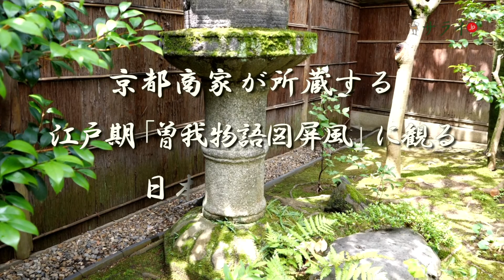京都の老舗商家が所蔵する美術品と屋敷の内部を独占公開【京都の奥義】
世界文化遺産である「古都・京都」。
1200年以上の歴史によって涵養された文化や佇まいは、多くの人々を引き寄せ魅了します。しかし、奥深き歴史ゆえに格式や荘厳さ、威厳、権威などが立ち入ることを許さない雰囲気を醸し出し、時として訪問者をたじろがせることも…。

さらには、「一見さんお断り」「これより先はご遠慮ください」は、京都でしばしば見聞きすること。それが故に「本来の京都」「観るべき京都」「観たい京都」を体験する機会は、もしかしたら知らぬ間に失われているのかもしれません。

そこで、「京都の奥義」では「一見さんお断り」の向こう側にある京都、もう一歩奥の京都へと誘います。

京都を訪れると、見かける趣のあるお屋敷街。大きな敷地を高い板塀で囲み、その中は決して旅行者には窺い知ることはできない雰囲気があります。

そんな時、きっと次のような疑問と欲望が、ふつふつと湧いてくるのではないでしょうか…。
「どんな人が、住んでいるのかしら？」
「お屋敷の中は、どうなっているのかしら？」
「できれば…観てみたい！」

そのような方々のご希望にお応えして、京都御苑の西側、閑静な住宅の一角にございます、歴史ある商家（株式会社山本仁商店）のお住まい「仁風庵（じんぷうあん）」の内部に入らせていただきました。また、所蔵する美術品『曽我物語図屏風』もお披露目いただいています。

■仁風庵
※本施設は個人宅であり、特定のイベント、催し物以外での一般公開は一切行なっておりません。
■山本仁商店
住所：京都市中京区室町通蛸薬師上る鯉山町529番地